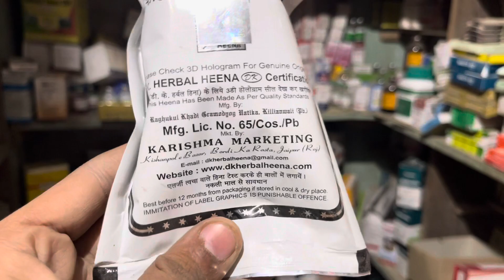क्या आप भई सफेद बाल से परेशान है